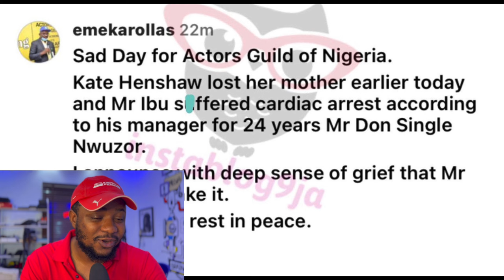Mr Ibu Is Dead Age 62 | Sisi Quadri is Dead | Kate henshaw mother